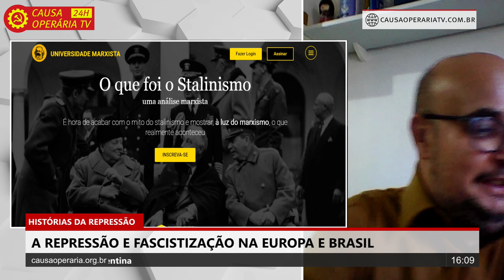A Repressão e Fascistização na Europa e Brasil - Histórias da Repressão nº 20 - 11/12/20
Entrevista com o professor Plínio W. PRADO Jr., filósofo, docteur d’État, professor do Departamento de Filosofia da Universidade de Paris 8 (ex-Université de Vincennes). Ensinou também na École des Hautes Études en Sciences Sociales e no Collège international de philosophie de Paris, e em várias universidades estrangeiras . O tema do programa é sobre neoliberalismo, autoritarismo no Brasil e na Europa.